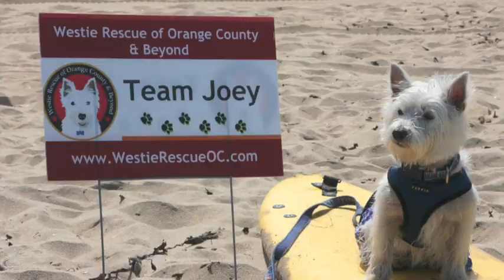WROC Joey the Surfin Westie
WROC - Joey the surfing Westie.  Getting in some practice for the up and coming Surf Dog Competition in September. - Instructor - Brandon, Camera Person - Mark V and Barb M.
Westie Retriever - Heather V and Mark V